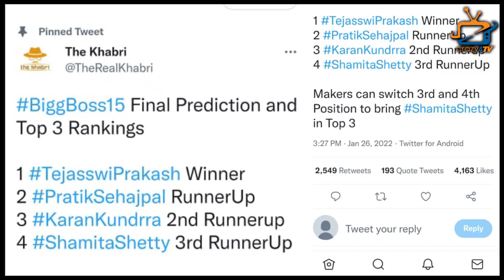Bigg Boss 15 : Not Tejasswi Prakash, Prateek Will Be The Winner of Bigg Boss 15 ?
There is going to be a big change in the finale? Prateek Sehjpal Will Win The Thropy?